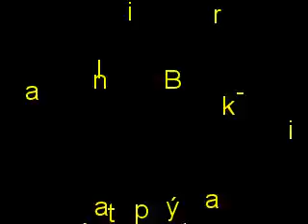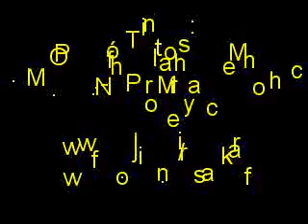Fjölnir - Keflavík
16 liða úrslit bikarkeppni lýsingar